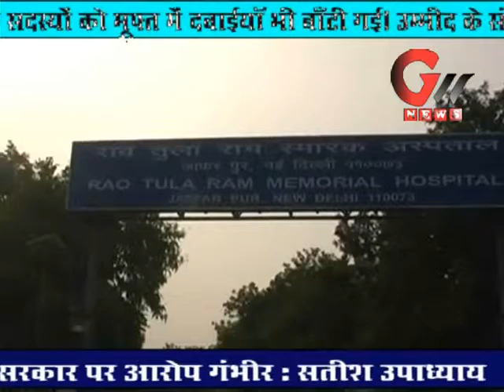GNN - EXCLUSIVE: NONSTOP NEWS DELHI,MUMBAI,BIHAR,UP.